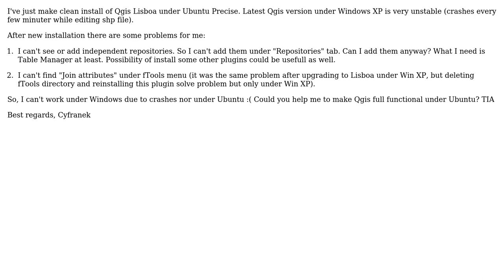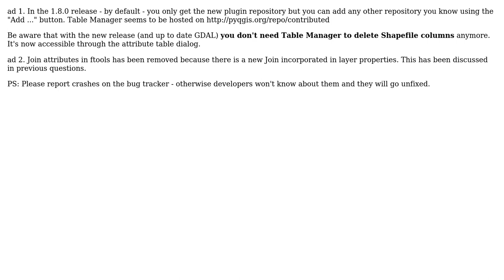GIS: How to install fTools and Table manager?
With thanks & praise to God, and with thanks to the many people who have made this project possible! You are responsible for your own actions.